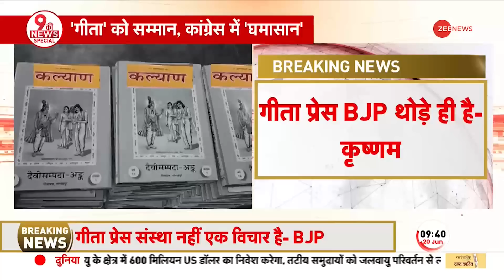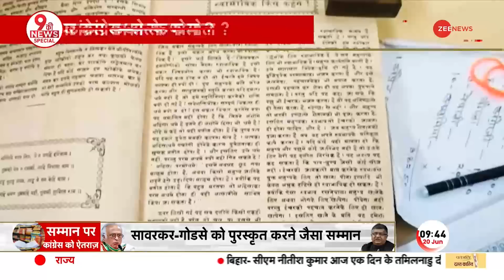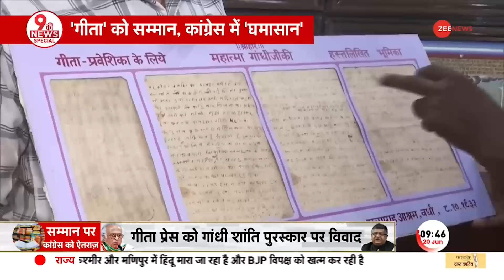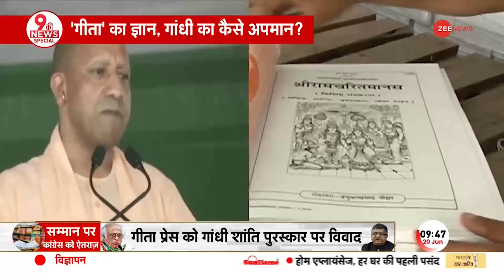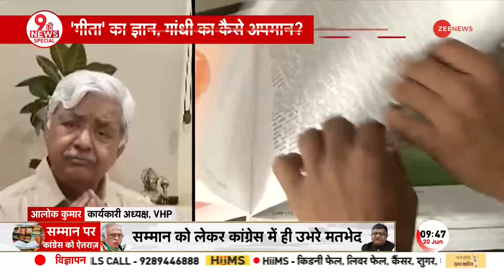Geeta Press को मिलेगा गांधी पुरुस्कार...Congress को क्यों दिखे सावरकर-गोडसे? | BJP | Hindutva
Congress ने गीता प्रेस कोगांधी शांति पुरस्कार प्रदान करने के लिए मोदी सरकार की आलोचना करते हुए कहा कि यह निर्णय उपहासपूर्ण है और सावरकर और गोडसे को पुरस्कार देने जैसा है.

The Congress criticized the Modi government for conferring the Gandhi Peace Prize on Gita Press, saying the decision was ridiculous and tantamount to awarding Savarkar and Godse.

About Channel